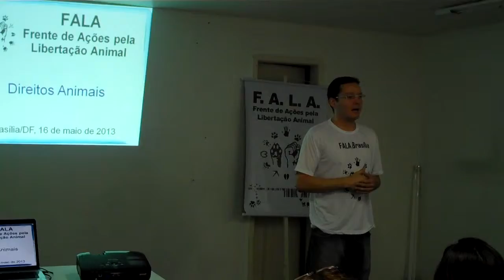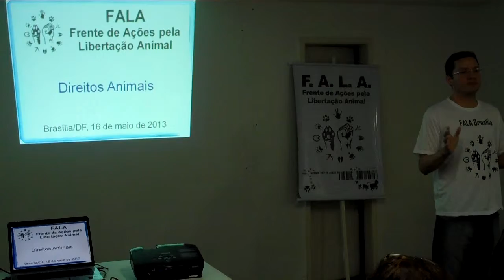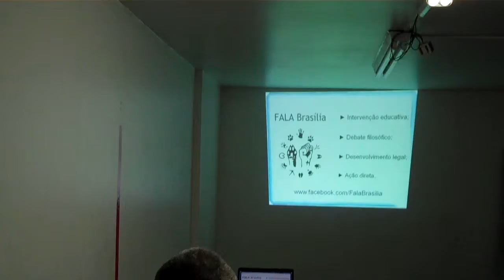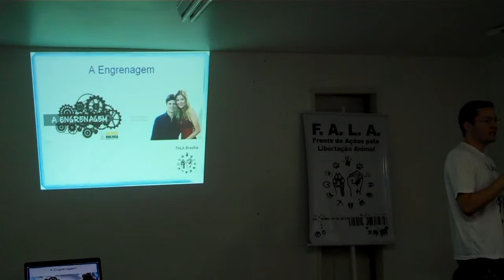1° encontro temático da REDE DF - Tema - Direitos Animais - Vídeo - 02